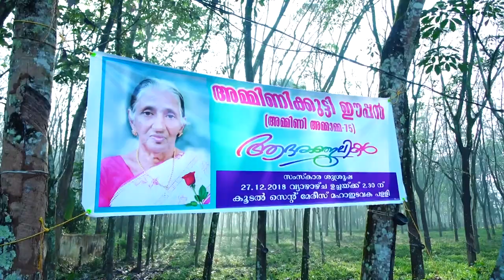Amminikutty Eppen ( Ammini Ammamma-75) Morcharey